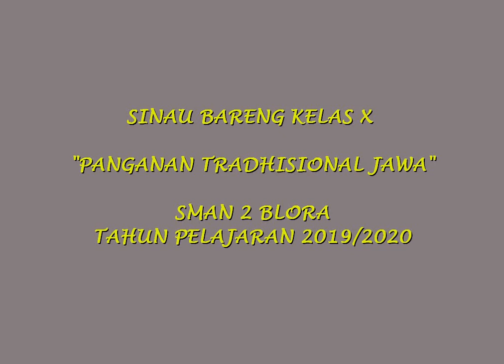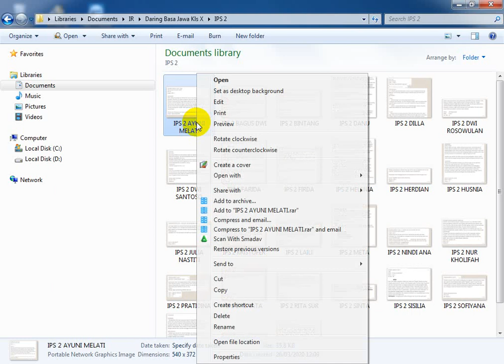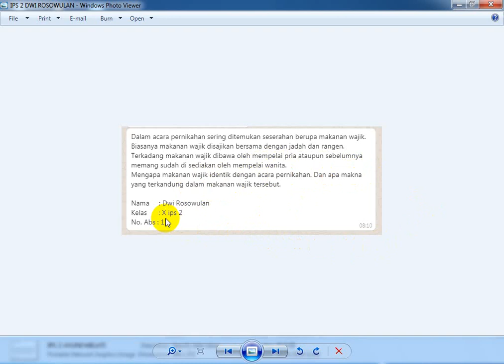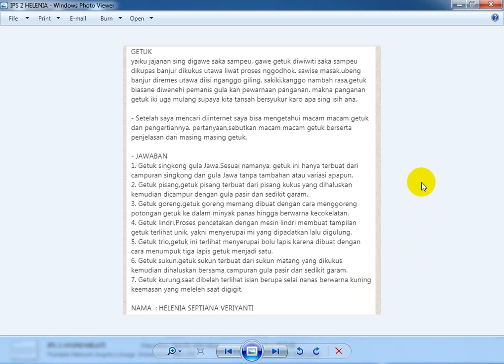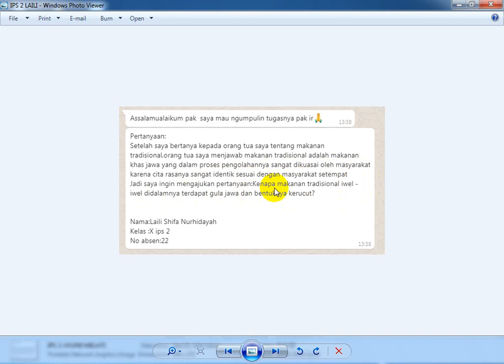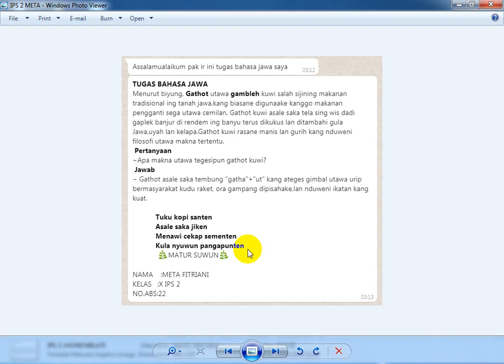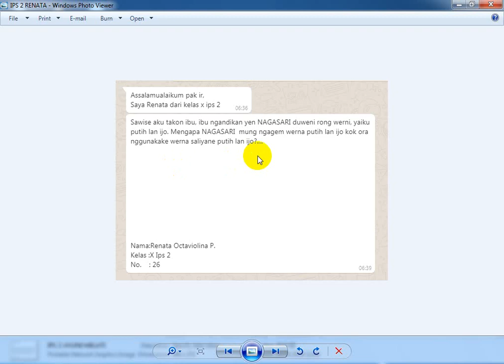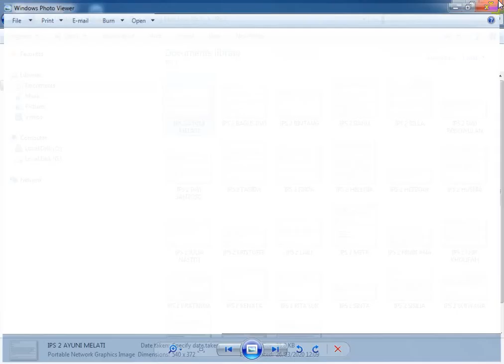Sinau Sareng X IPS 2 "Panganan Tradhisional Jawa" Pak Ir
Kagem para siswa, video punika dipunshare saking pinten-pinten pitakenan ngengingi panganan tradhisional Jawa ingkang sampun Pak Ir tampi. Para siswa kedah nggatekake lan ugi saget paring wangsulan (jawaban) saking pinten-pinten pitakenan kala wau. Bab punika badhe dipunrembag lan saget dipunpresentasikake mangke nalika sampun mlebet sekolah.
Matur nuwun.